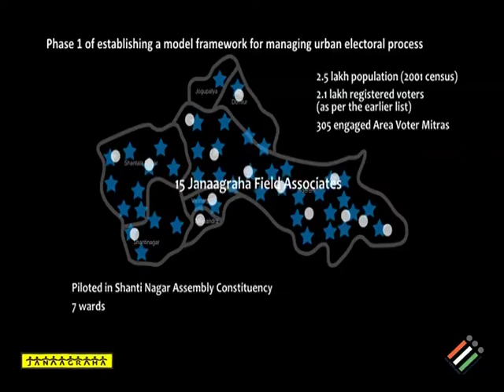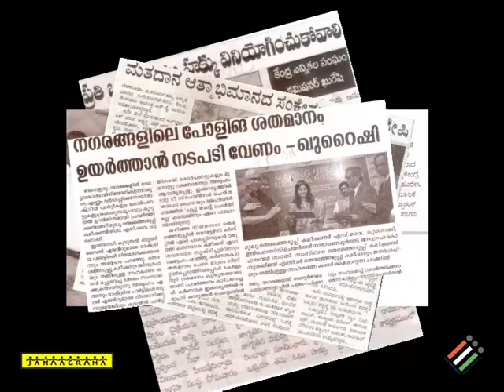janaagraha and eci MoU sept 5th 2011